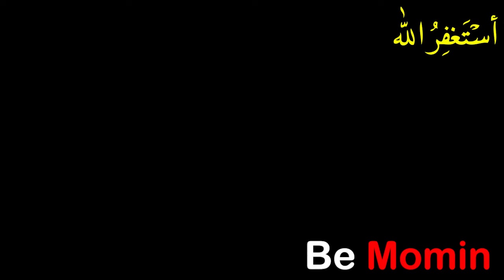Nenden Ur Jati Hain | Sheikh Atif Ahmed | Motivational Session By Shaykh Atif Ahmed